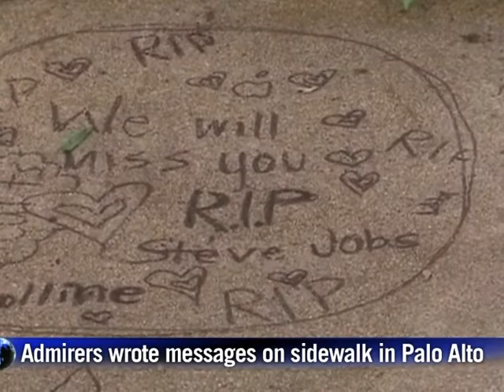Em memória a Steve Jobs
Em frente à casa de Steve Jobs em Palo Alto, Califórnia, vizinhos e admiradores deixaram flores e mensagens para o fundador da Apple, que morreu nesta quarta-feira aos 56 anos, em um memorial improvisado na calçada.